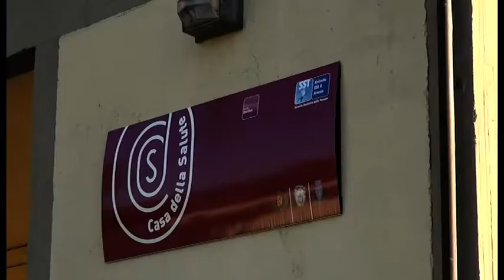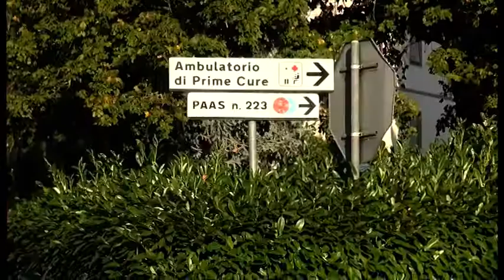Centinaia di farmaci scaduti alla Casa della Salute di Subbiano: blitz dei carabinieri